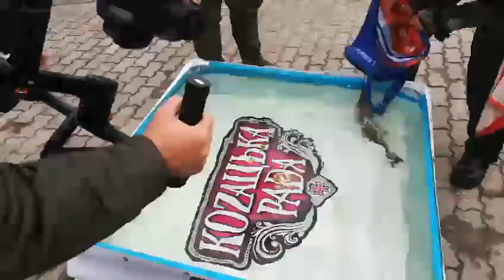UFL 2018 30 03 2018 эфир №2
Досрочное взвешивание.